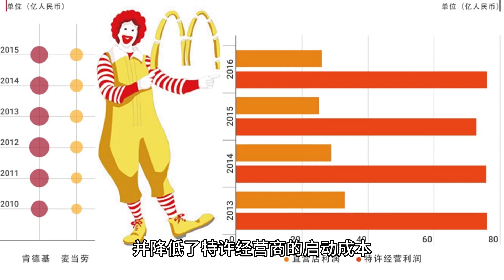麦当劳，世界最大的房地产公司？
麦当劳的房地产策略多重要呢？请观看视频
同时介绍了麦当劳的历史和其它有趣故事
请加入我的频道  谢谢支持！